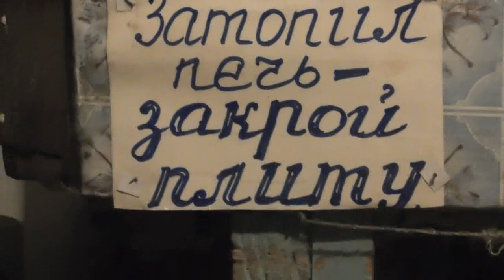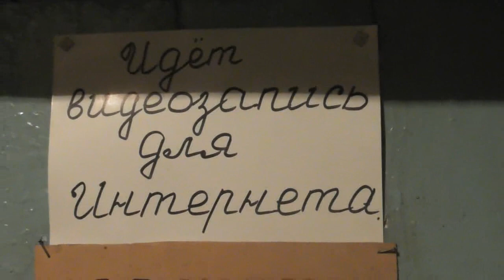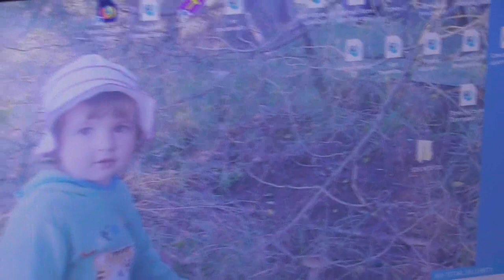Прит.15:31 – «Ухо, внимательное к учению жизни, пребывает между мудрыми»